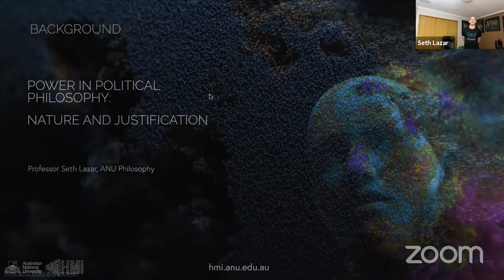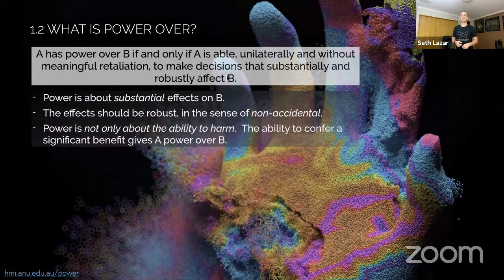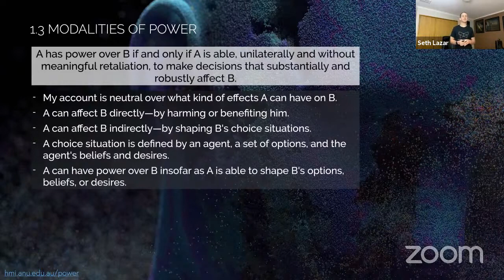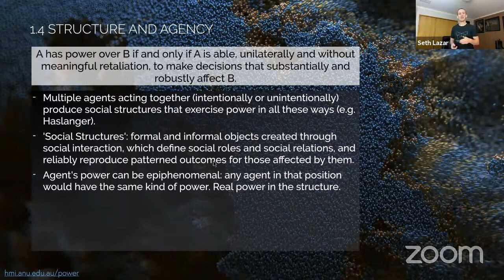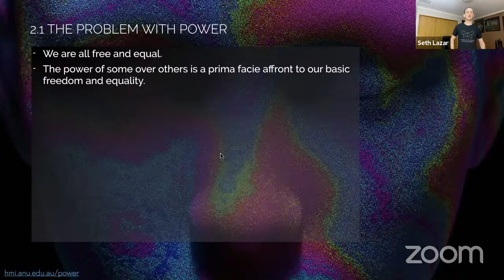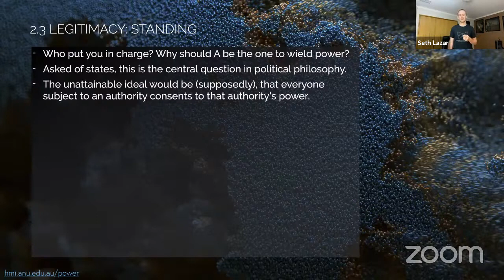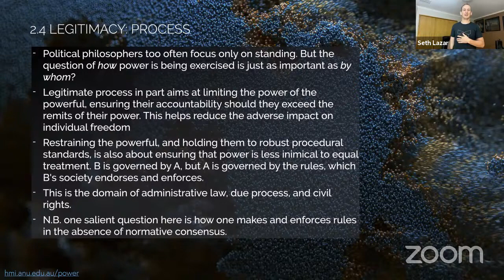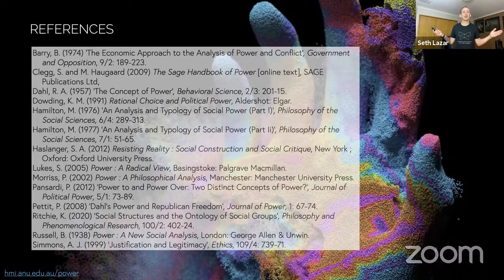Translation Tutorial: Power in Political Philosophy: Nature and Justification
Presented by Seth Lazar (Australian National U)

Tutorial at FAccT 2021, Virtual, March 4th to 10th, 2021